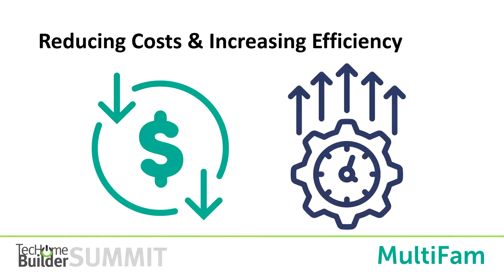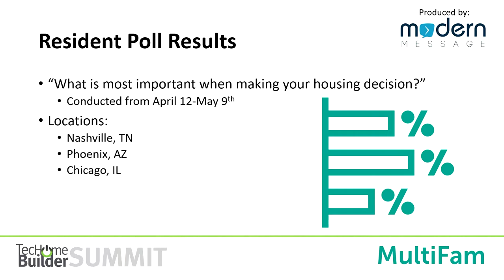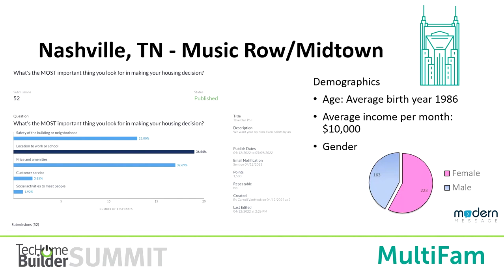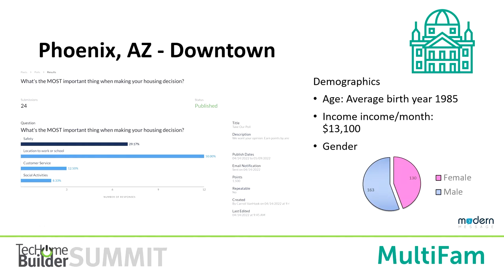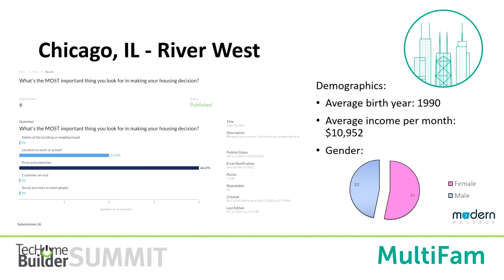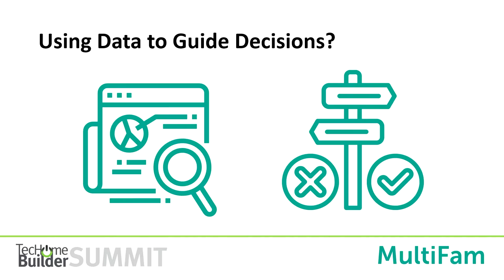Maintenance, Service and Technology: Reducing Costs and Increasing Efficiency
Technology continues to streamline the everyday tasks associated with maintenance and service in multifamily units.  With demonstrable ROI and proven business cases, even the most leading-edge innovation can face quick adoption by helping operators be more efficient and reduce historical maintenance costs.  Combined with improvements in resident satisfaction, you don't want to miss out on the latest tech in this space.  This panel will feature multifam operators who are using tech to make a big difference to the bottom line.